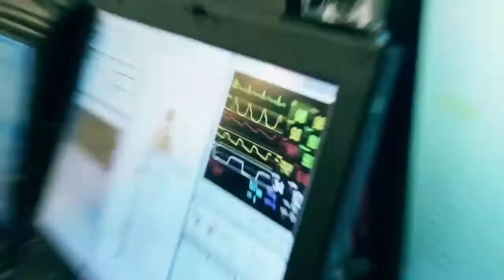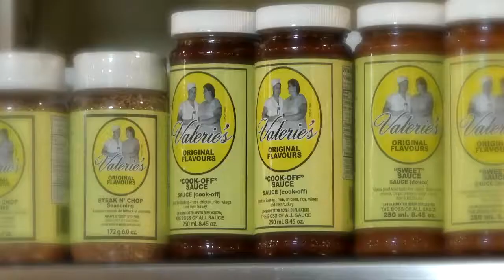OCAA Women's Basketball St. Clair College vs Redeemer College October 27th, 2018